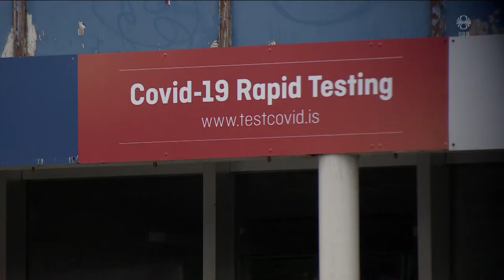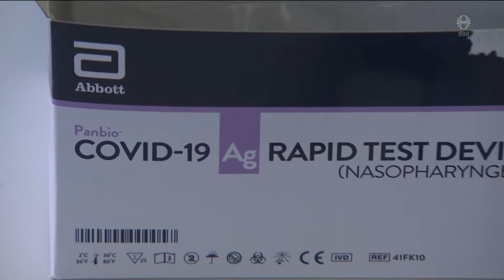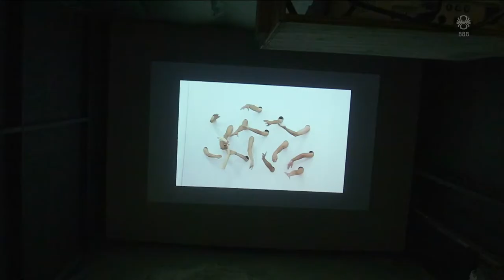Fréttir - 19. ágú 2021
Fréttir RÚV frá 19. ágúst 2021 - Efnisyfirlit:
00:01:23 Viðbrögð við framtíðarsýn Þórólfs
00:07:32 Minnst 52 smitaðir eftir dansbúðir á Laugarvatni
00:08:14 Óreiða og ringulreið
00:10:42 Vitlaust að gera í hraðprófum
00:13:03 Rýming bandaríska þinghússins
00:14:19 MH nemar bjartsýnir í skólabyrjun
00:16:17 Samtímalistasafn í Vogshúsi á Djúpavogi
00:18:55 Nýklassík og Sinfó